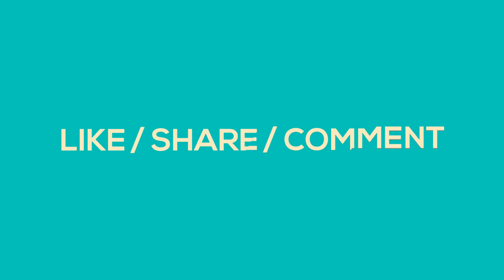मुंह की लार के चमत्कारी फायदे के बारेमे जानेंगे तो हैरान हो जायेंगे आप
मुंह की लार के चमत्कारी फायदे के बारेमे जानेंगे तो हैरान हो जायेंगे आप // Health Benefits of Mouth Saliva